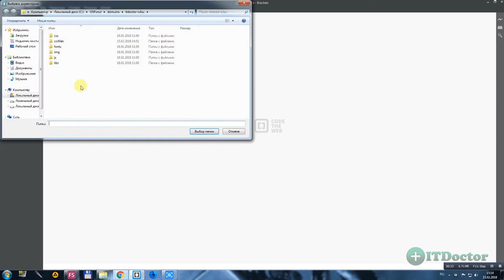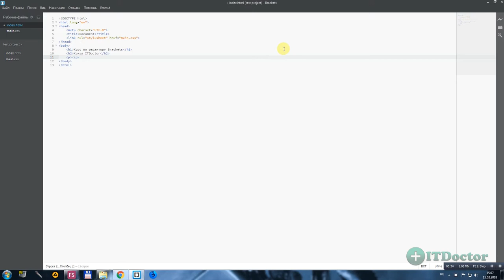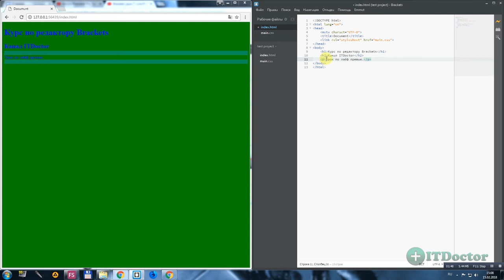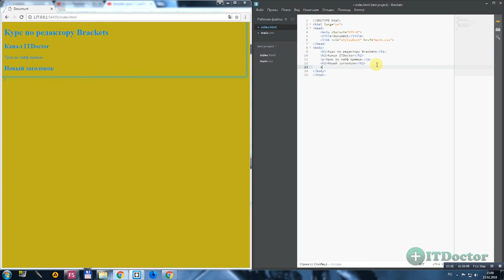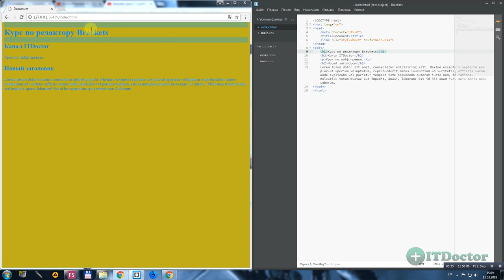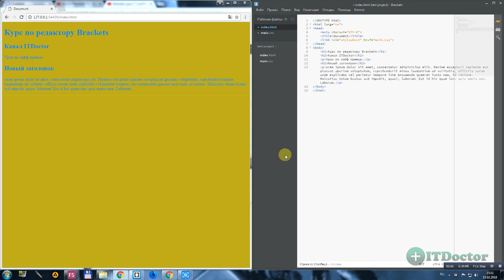#15 LivePreview в Brackets, Видео курс по Brackets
LivePreview в Brackets, Видео курс по Brackets. Live Preview инструмент в редакторе Brackets для автоматического обновления страницы сайта с которым вы работаете. В этом видео я расскажу вам про Live Preview Brackets для быстрого просмотра результатов нашей работы. Live Preview Brackets не работает в браузерах кроме Google Chrome.